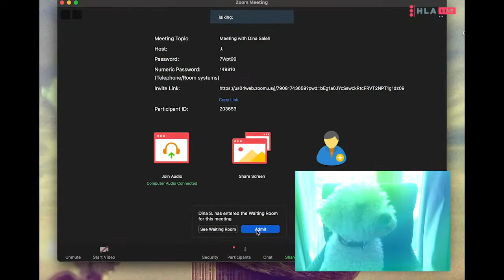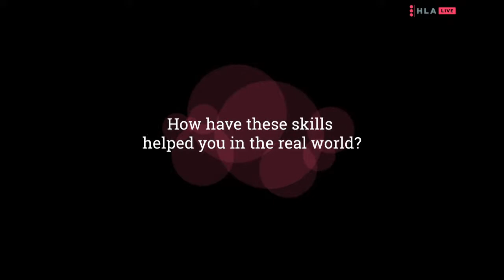HLA Live Episode 22 - Cohort 1: Where Are They Now?